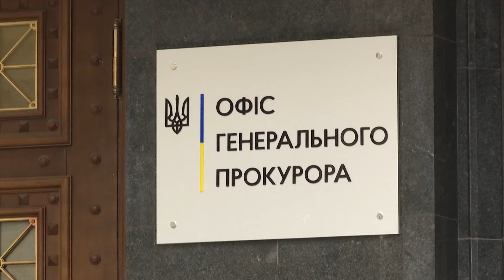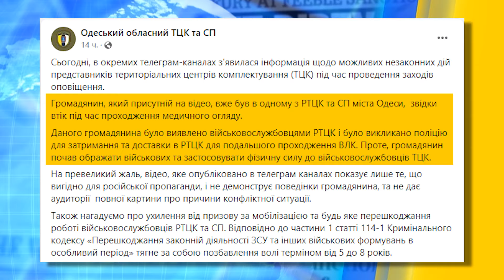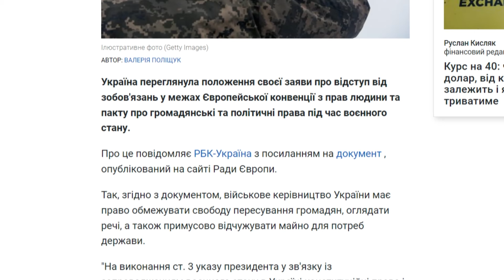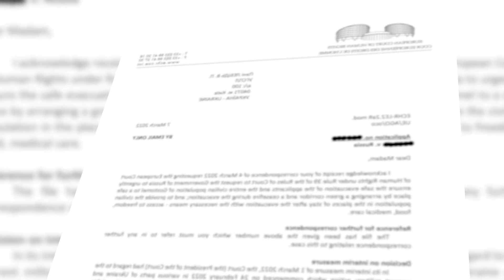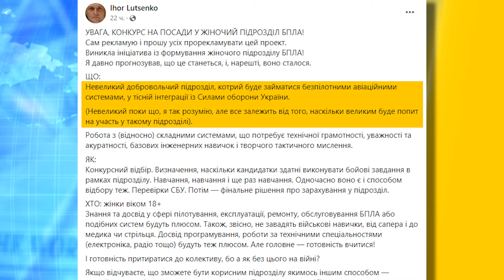УДАР БАЛІСТИКОЮ по ЗАМКУ Одеси. Скандал із ТЦК: чоловіка силою ЗАПХАЛИ В БУС | НОВИНИ СЬОГОДНІ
У випуску ”НОВИНИ СЬОГОДНІ”: Кількість жертв вчорашньої російської ракетної атаки по Одесі збільшилася до 5: нові деталі наслідків удару по резиденції Сергія Ківалова. Скільки відкрили кримінальних справ через ухилення від мобілізації або порушення військового обліку в Україні? В Одесі чоловіка серед білого дня військові силою намагалися заштовхати чоловіка в бус: що відомо про черговий скандал із ТЦК? Німеччина передала Україні новий пакет військової допомоги: яку зброю отримає Київ? Детальніше про ці та інші новини розкажемо в нашому випуску новин, тож дивіться!